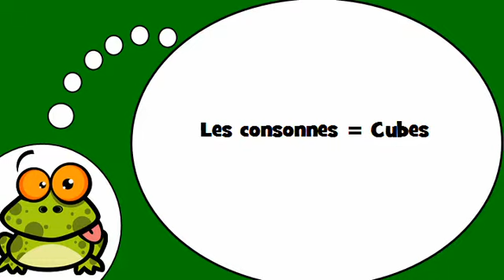belajar bahasa perancis # Les consonnes = Cubes